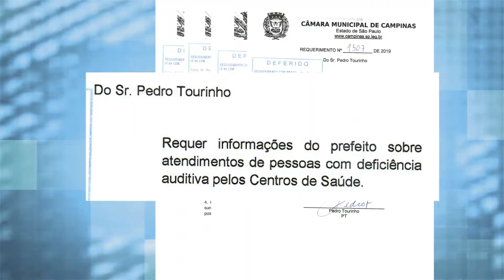Câmara Notícia: Atendimento para pessoas com deficiência auditiva - 30/05/2019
O vereador Pedro Tourinho (PT) diz que os requerimentos de informações sobre atendimentos de pessoas com deficiência auditiva fazem parte do debate realizado pela Comissão de Política Social e Saúde.